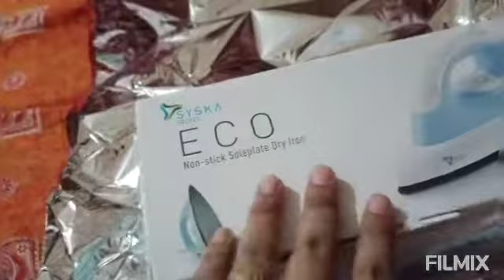bagha mazya मिस्टरानी काय गिफ्ट आणले first gift 😊👍👆👌🤝🔔✅